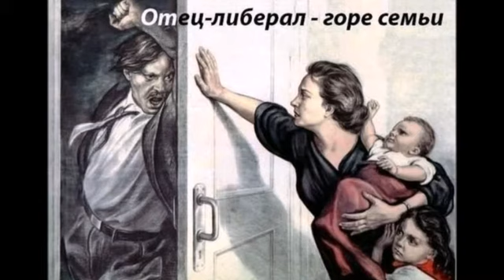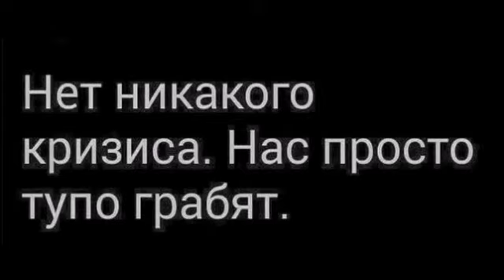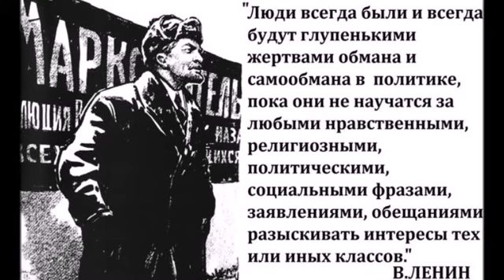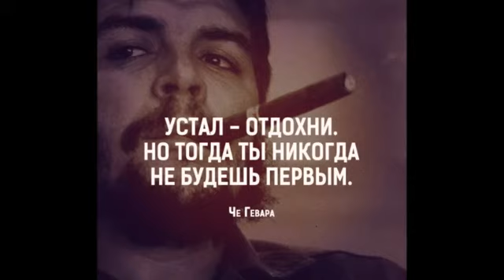Капитализм,феодализм и монархизм это и есть предтеча фашизма